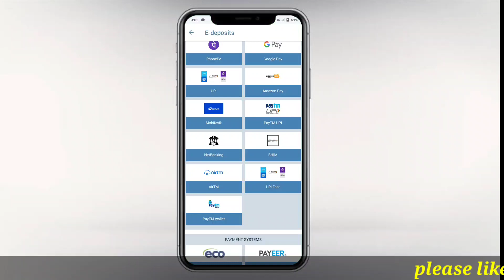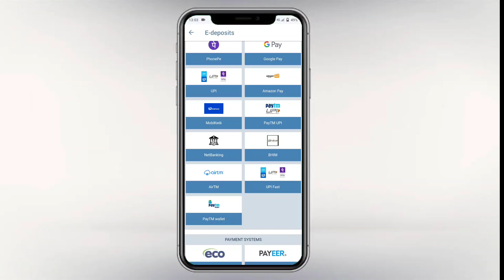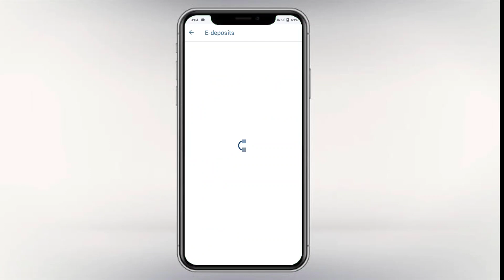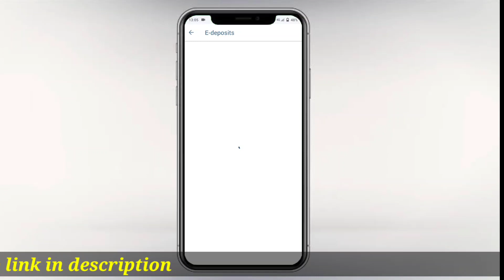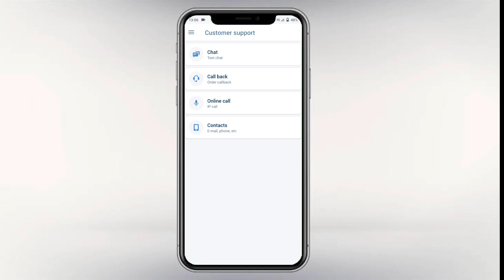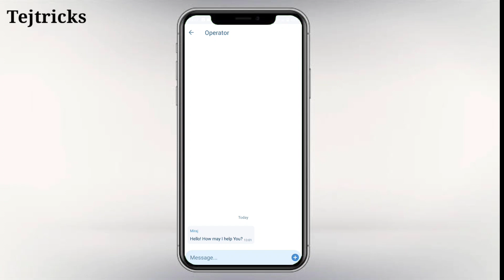1xbet fast UPI withdraw in telugu || 1xbet new withdraw method || tej tricks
1xbet new withdraw method in telugu.
use this method we can withdraw amount easily and fastly.
how to use UPI fast in telugu.
1xbet UPI fast method.

suppertej

Mobile accessories

Best mobile cases

Amazon Grocery and gourment foods

Mens t shirt